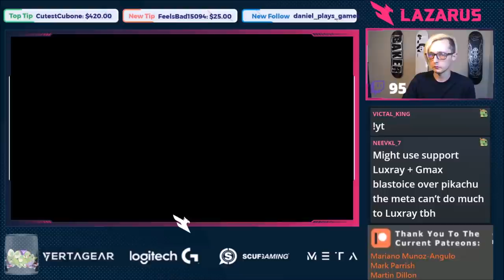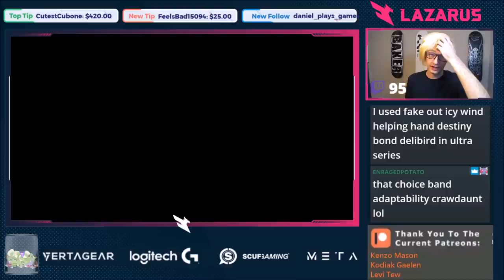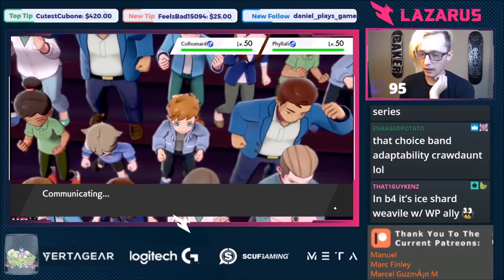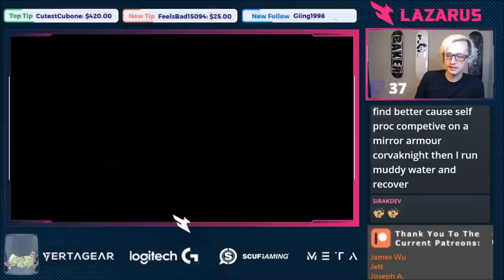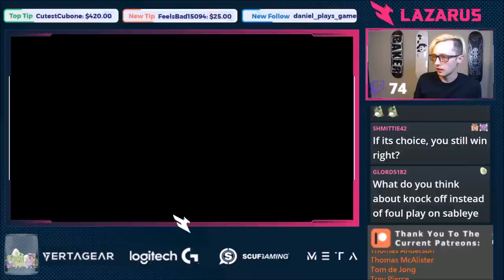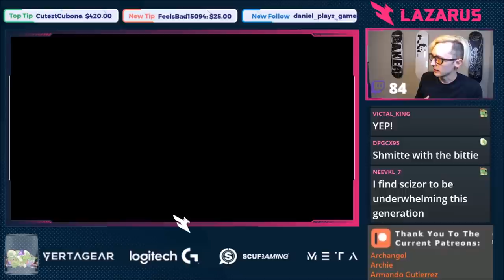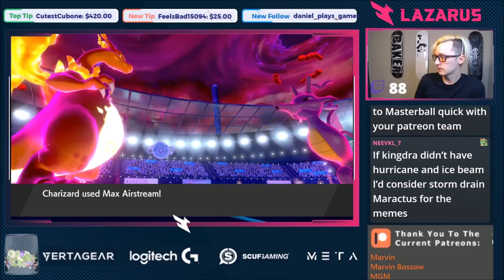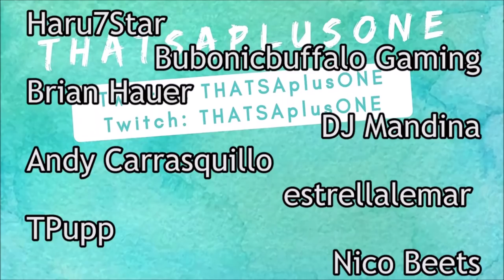BEST Series 6 Rental Team! VGC 2020 Isle of Armor Pokemon Sword and Shield Competitive Wifi Battle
Series 6 starts on September 1st! Try this team out for yourself and let me know what you think!

Rental Code: 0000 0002 YKKX 2X